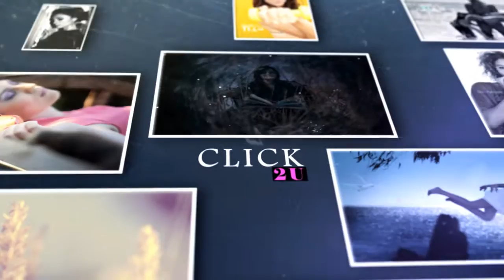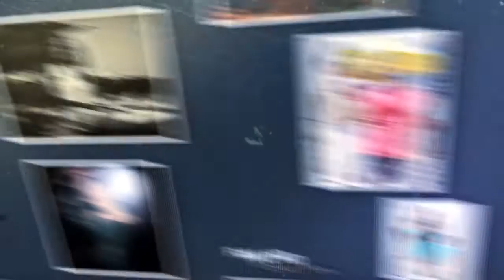Delizia pictures slideshow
pour faire plaisir a notre directrice model,  formatrice,  danceuse et photographe
Délizia
Fatma Trabelsi
bienvenu on tunisie

BY FIRAS ZOUITINE and TALEL IBRAHIM